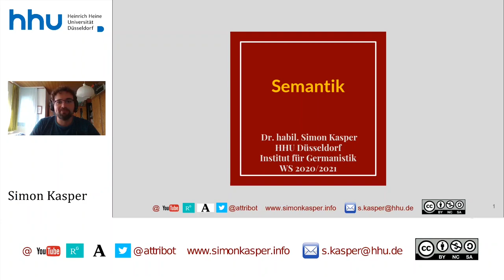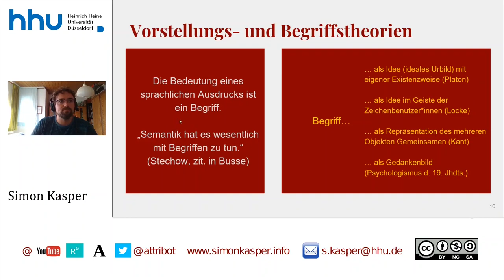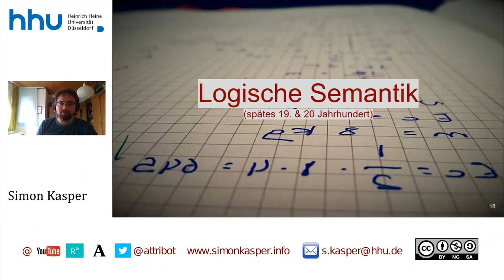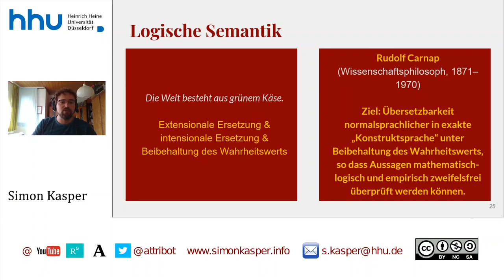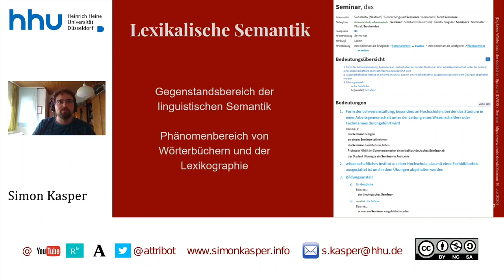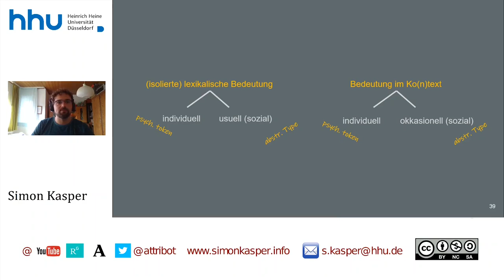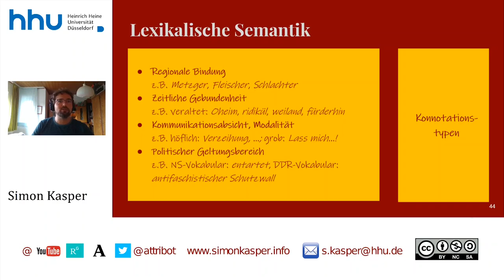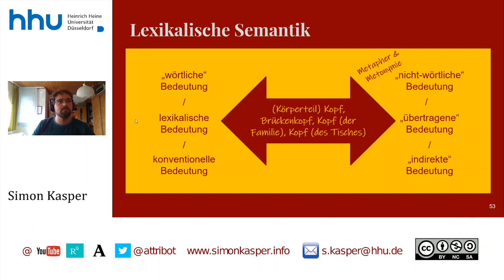03 Semantik: Grundbegriffe der lexikalischen Semantik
Zeitstempel:
00:00:00 Start
00:01:00 Bedeutungen von "Bedeutung"
00:05:00 Vorstellungs- und Begriffstheorien der Bedeutung
00:11:47 Logische Semantik
00:23:10 Lexikalische Semantik
00:30:08 Lexikalische Bedeutung als linguistisches Konstrukt (Denotation, Konnotation u.a.)